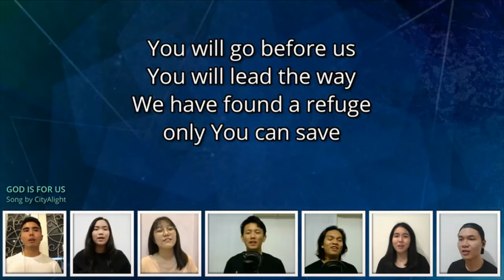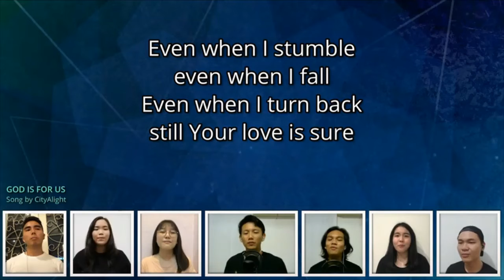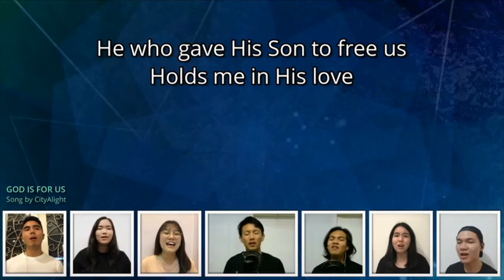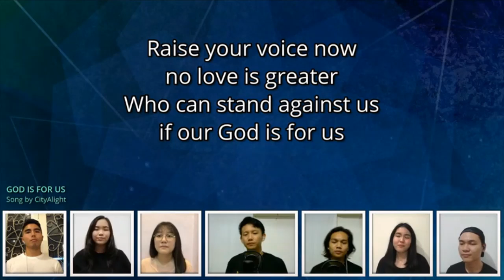God is For Us - WMCS cover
God is For us from 30th August Service